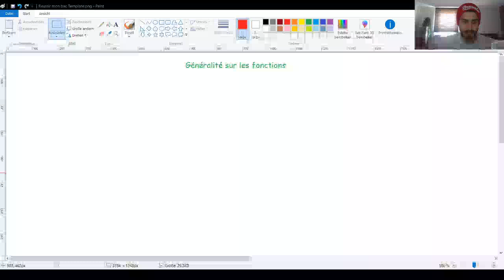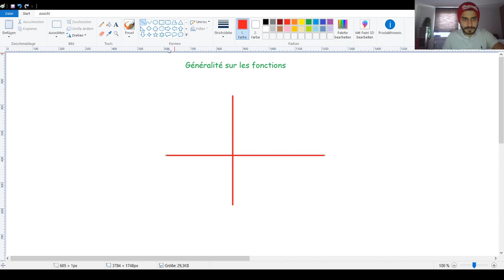[Maths] 2ème année Sciences (Lycée) maths: Généralité sur les fonctions(Exercices du livre scolaire)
2ème année Sciences
Notion de polynômes:
Arithmétique:
Translation:
Homothéties:
Suites arithmétiques:
Suites géométriques:
Généralités sur les fonctions:
Fonctions de références:
Trigonométrie et mesure des grandeurs:
Géométrie analytique:
Droites et plans dans l’espace:
Parallélisme dans l’espace:
Orthogonalité dans l’espace:
Statistiques:
Rotations:

2ème année économie et services
Statistiques et Dénombrement:
Problèmes du premier degré à une inconnue:
Problème du premier degré à deux ou trois inconnues:
Problèmes du second degré:
Exemples de fonctions de références: